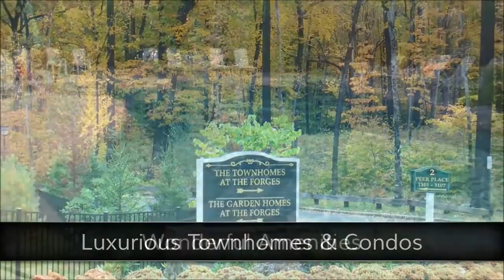The Forges, Denville, NJ Townhomes & Condos - Community Video Tour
Video tour of the extraordinary luxury condos/garden homes and townhomes/townhouses in The Forges community in Denville, NJ. Sophisticated amenities and spacious floor plans!